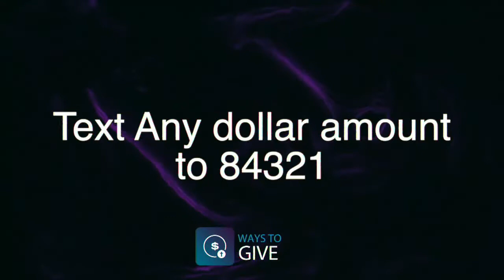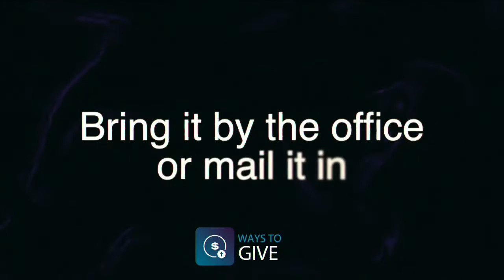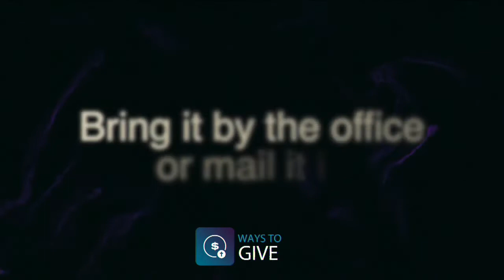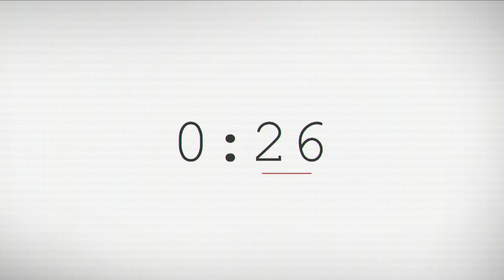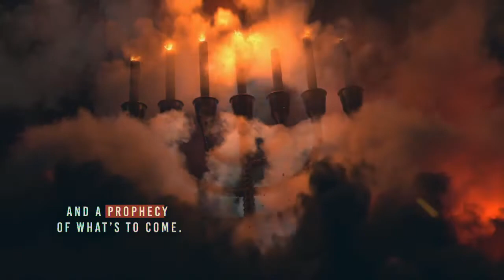Worship Service September 4, 2022